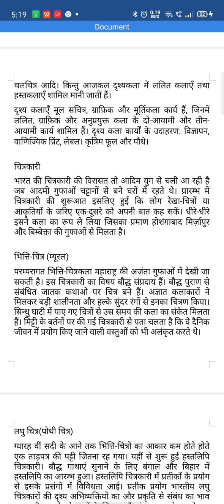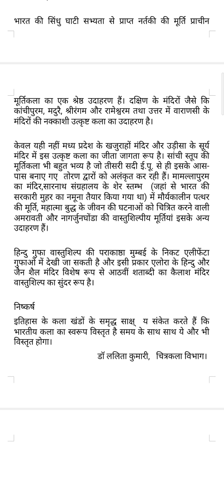" विजुअल आर्ट " - डॉ ललिता कुमारी, चित्रकला विभाग।